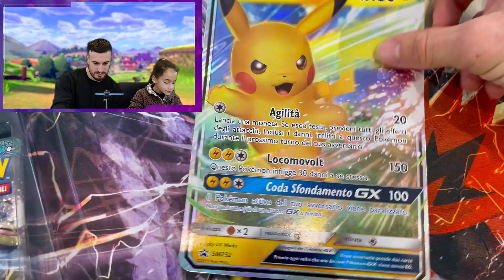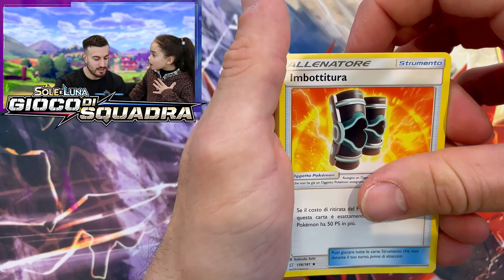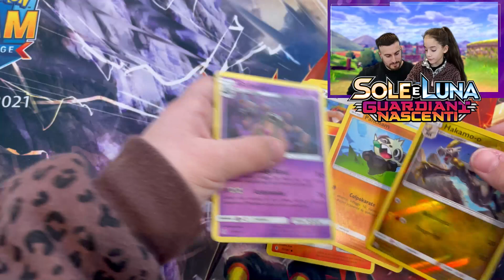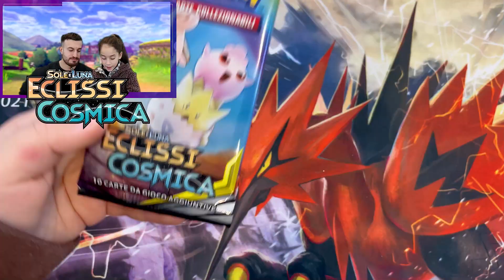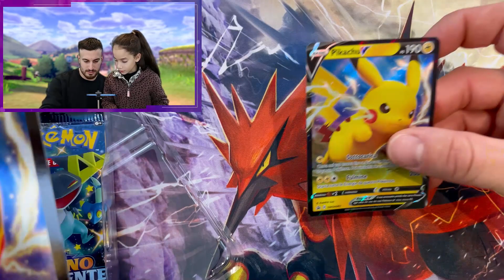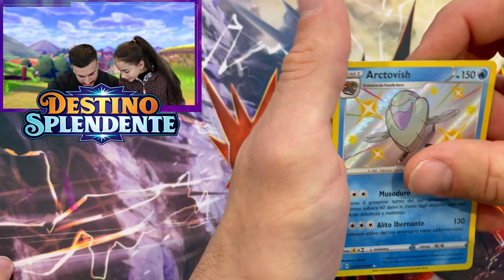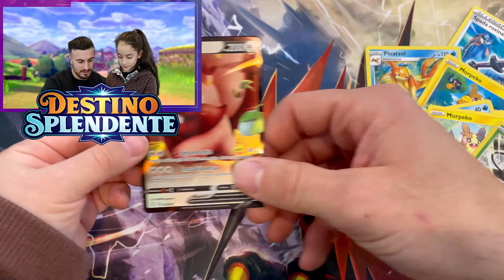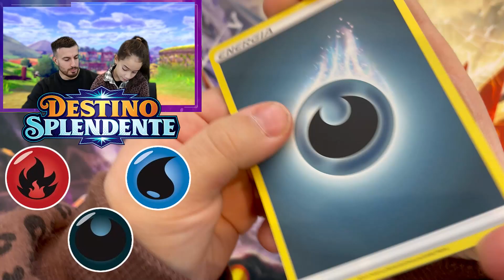€70 per una challenge tra PIKACHU V vs PIKACHU GX EEVEE GX - box destino splendente tcg pokemon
€70 per una challenge dove apriremo un box PIKACHU V destino splendente con 4 bustine di questa espansione vs PIKACHU GX  EEVEE GX dove troveremo al suo interno una bustina pokemon  gioco di squadra , due di eclissi cosmica e una di guardiani nascenti
Tanto divertimento in questi spacchettamenti pokemon thoroig dove proviamo a trovare charizard vmax shiny , lo troveremo??? nel frattempo vi garantiamo una trainer full art spettacolare.
Queste due collezioni di pikachu sono nate per scontrasi in un duello pokémon e ci abbiamo pensato noi dei thoroig a portarlo per voi.
Come sempre nel video vi lasciamo  codici gcc e codici tcg gratis

intervista thoroig e a GIO GIO

GIO GIO in un commento: ho visto un video dove uno diceva APRO 14 BUSTINE POKEMON Destino Splendente e trovo SHINY e VMAX!

Cardo in un commento: SE APRO IL SET ALLENATORE FUORI CLASSE DI POKEMON DESTINO SPLENDENTE! - Elite Trainer Box faccio da matti!

Meravigliose 12 BUSTINE POKEMON del set ORIGINE PERDUTA - più di un pull nelle carte pokemon ita